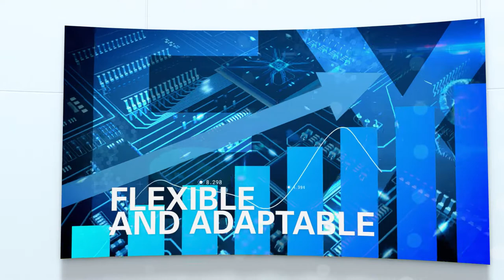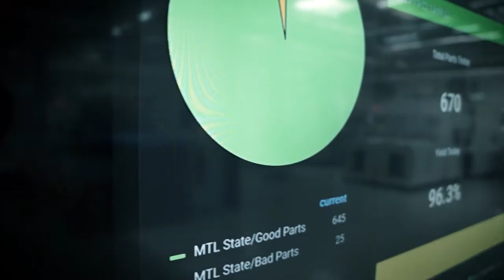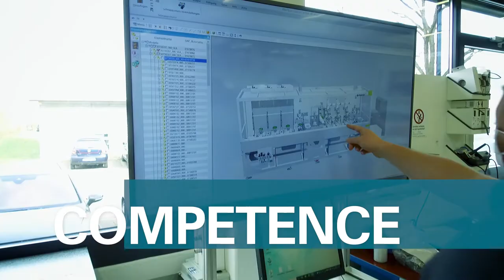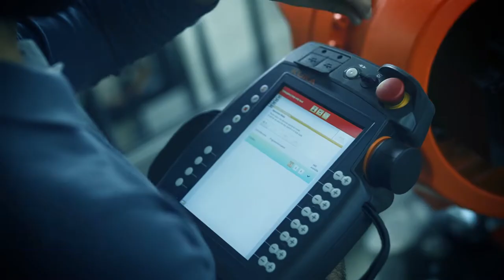Manz AG - Corporate Video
Manz AG is a globally active high-tech engineering company.

With a focus on the automotive industry and electromobility, battery production, electronics, energy, and medical technology, Manz develops and builds innovative and efficient production solutions: From customized single machines for laboratory production or pilot and small series production, to standardized modules and systems, to turnkey lines for mass production.